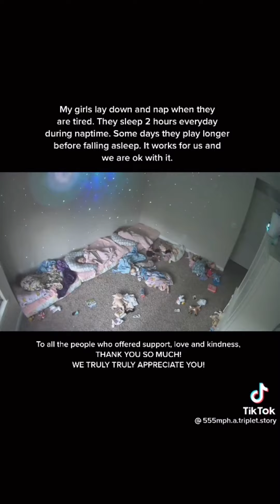Watching other ppls kids sucks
I just got bit on the forehead by a toddler